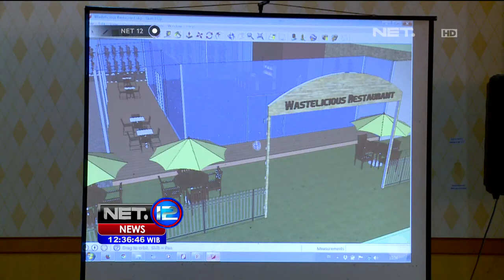Lomba karya ilmiah bertema Green Building di Surabaya - NET12